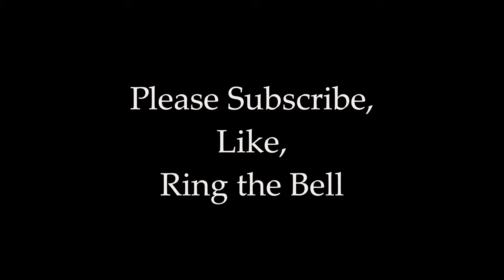Jehovah's Witness Zoom Meeting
Enjoy the bounteous spiritual feast known as the JW Zoom Meeting! 😂